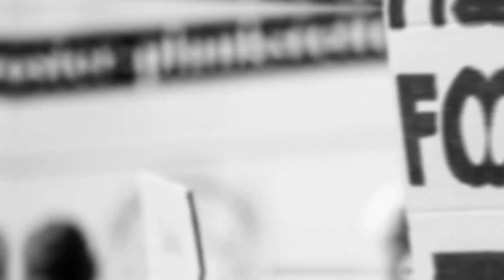बंगाल के लोग मोदी को खोज रहे हैं